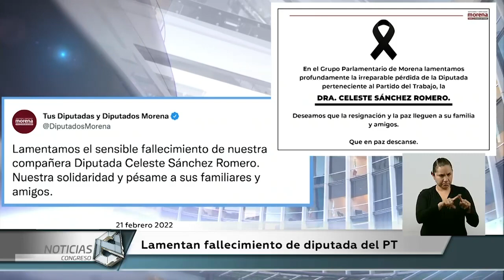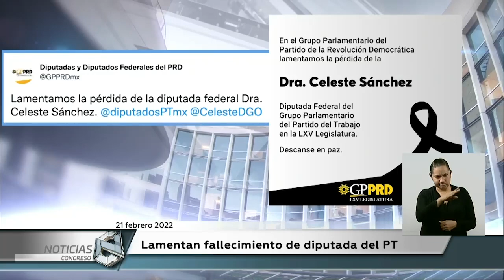Lamentan fallecimiento de diputada del PT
La diputada por el Partido del Trabajo, Celeste Sánchez Romero, falleció a los 32 años, este lunes, 21 de febrero en Durango, así lo confirmó el grupo parlamentario del PT a través de su cuenta oficial de Twitter.